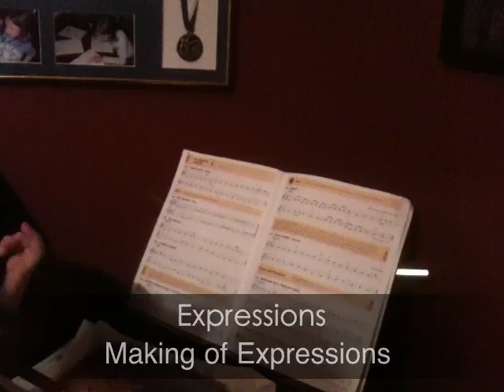Expressions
An anti bully story